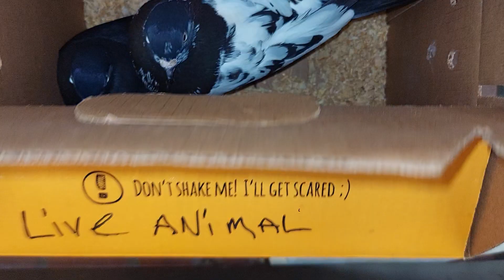tipplers heading to nyc